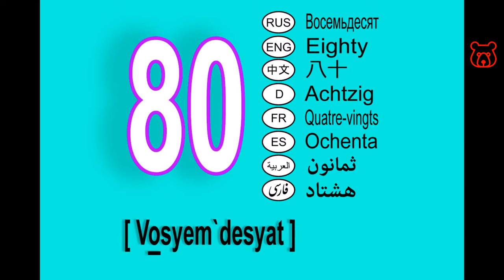Numbers in Russian. 80 (eighty). Tens. How to pronounce and spell correctly.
EIGHTY (80) / ВОСЕМЬДЕСЯТ / VOSYEM`DESYAT